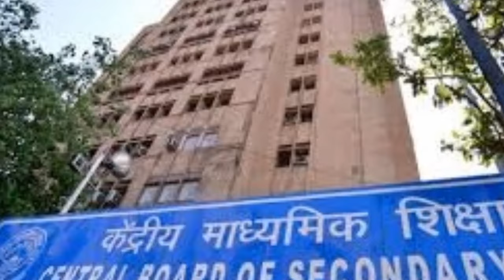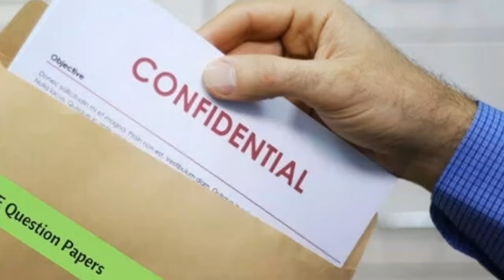CBSE Question Paper को Exam Centre तक कैसे पहूँचाता है || CBSE Board Exam 2021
दोस्तो इस वीडियो में हम जानेंगे कि सीबीएसई प्रश्न पत्र को परीक्षा केंद्र तक कैसे पहुँचाता है ।

इस वीडियो में पूरी परिक्रिया को अच्छे से समझेंगे साथ मे जानेंगे कि 2021 के बोर्ड परीक्षा की कॉपी आप तक कैसे पहुँचेगी ।

CBSE Board Exam 2021 Question Paper Journey